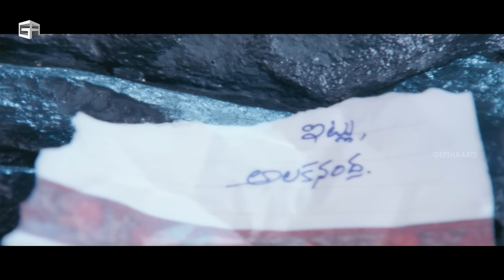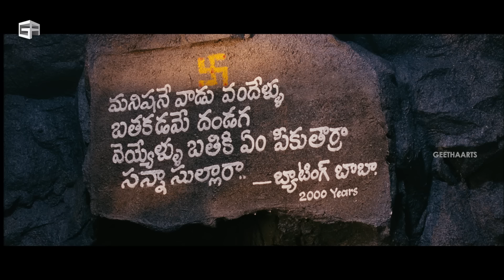Badrinath Telugu Movie Comedy Scenes | Brahmanandam, MS Narayana & Krishna Bhagavan Comedy Scene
Badrinath Telugu Movie Starring Allu Arjun & Tamannaah in Lead roles, Directed by VV Vinayak, Music Composed by MM Keeravani & Produced by Allu Aravind Under Geetha Arts Banner.